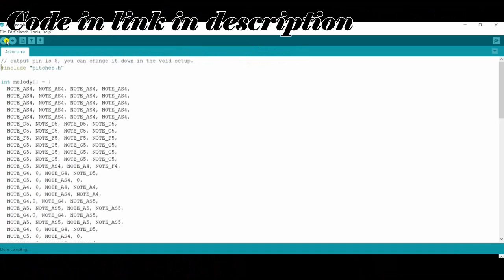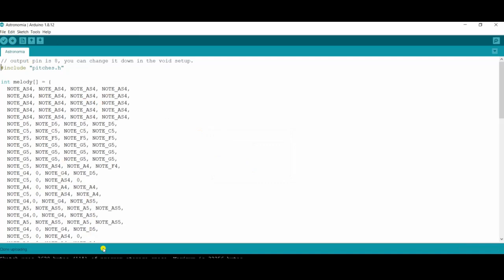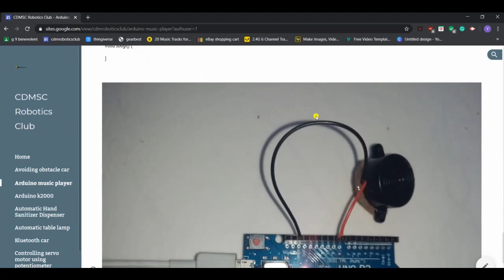Making an arduino music player using Arduino and buzzer (How-to).